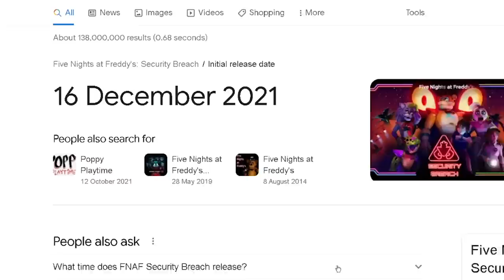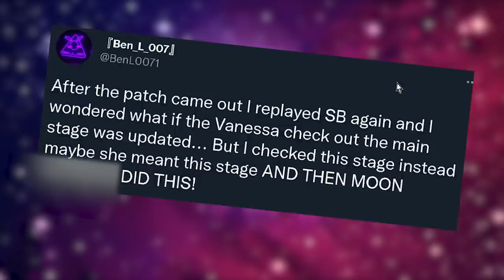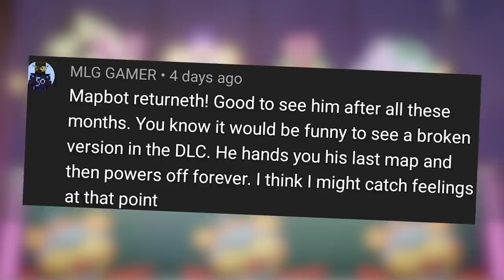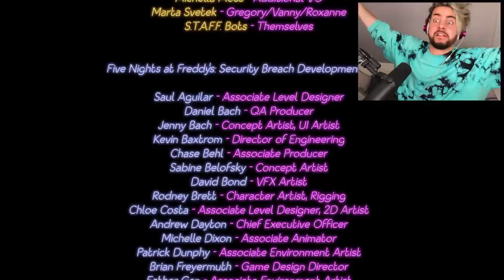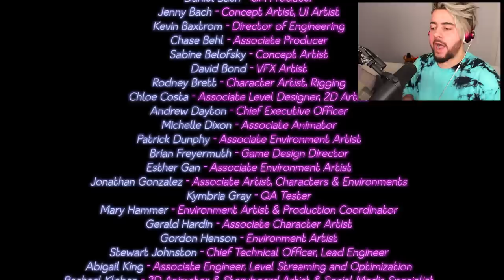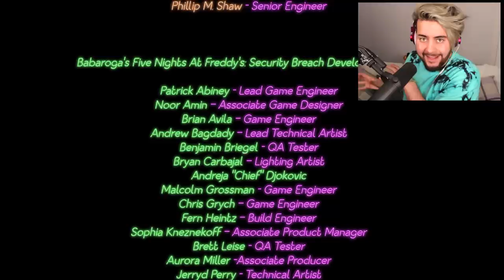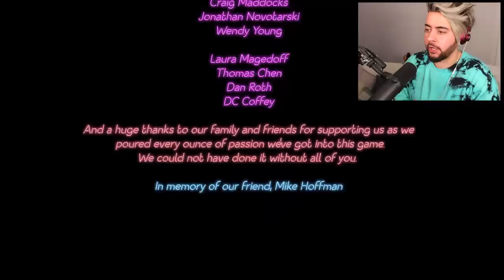What happens when you FIND the DLC BONNIE END?! (NEW FNAF Security Breach ENDING)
FNAF SECURITY BREACH DLC! FINALLY GLAMROCK BONNIE is BACK?!
Five Nights at Freddy's has so many SECRETS so let's find them! 👌 drop a LIKE n soobskrib 👍